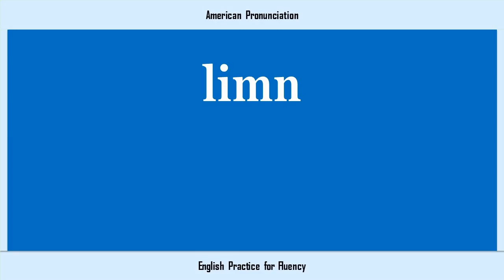limn, How to Say or Pronounce LIMN in American, British, Australian English